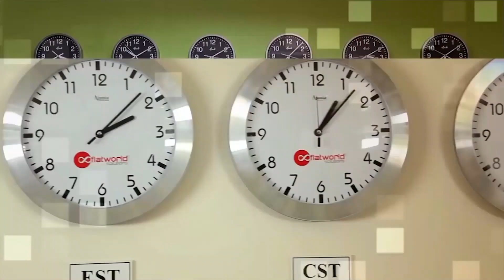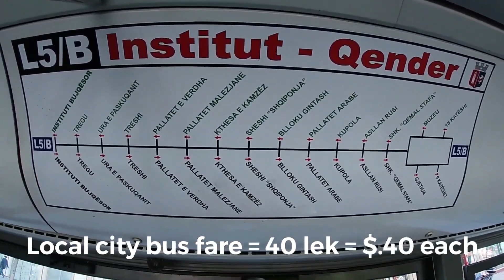Albania Relocation Service For Expats And Digital Nomads 🇦🇱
Discover the Ultimate Albania Relocation Service for Expats and Digital Nomads 🇦🇱 | Expert Assistance, Smooth Transitions, and Unforgettable Experiences

Thinking about relocating to Albania as an expat or digital nomad? Look no further! Our Albania Relocation Service is your ultimate guide to seamless relocation and unforgettable experiences. From visa applications to finding the perfect accommodation, our experienced team is here to assist you every step of the way.

Experience the hidden treasures of Albania's breathtaking landscapes and immerse yourself in its warm and welcoming culture. With our expert assistance, you'll navigate the relocation process effortlessly, leaving behind the stress and embracing endless opportunities.

Don't let the logistics overwhelm you. Trust our reliable Albania Relocation Service to handle the intricacies while you focus on embracing your new adventure. Say hello to a smooth transition and start living your dream in Albania today!